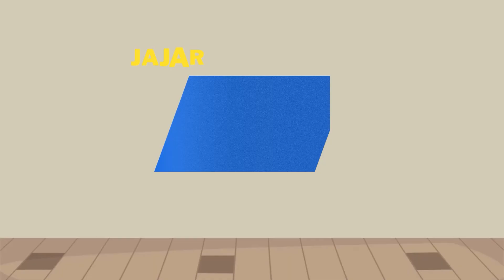5 Bentuk Bangun Datar yang Mudah dan Cepat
Dalam video ini, kami akan menunjukkan cara mudah dan cepat mempelajari cara membentuk bentuk datar dasar. Pada akhirnya, Anda akan dapat membuat bentuk dasar dengan mudah!

Datar adalah bentuk geometris yang menyenangkan dan mudah yang dapat Anda pelajari hanya dalam beberapa menit. Video ini akan membantu Anda mempelajari cara membentuk bentuk datar dengan mudah dan cepat, sehingga Anda dapat segera mulai membuat desain yang indah!